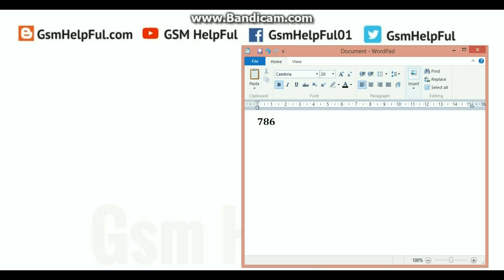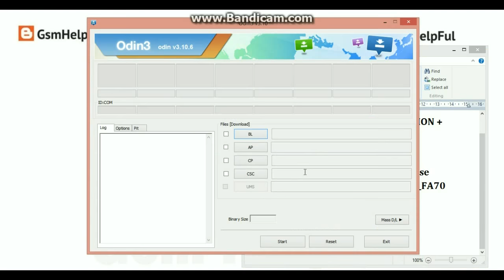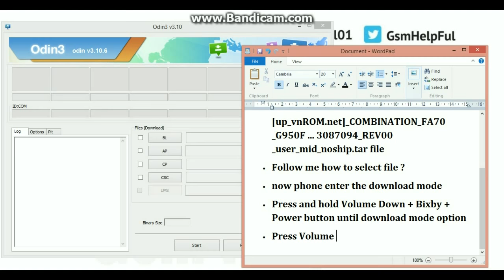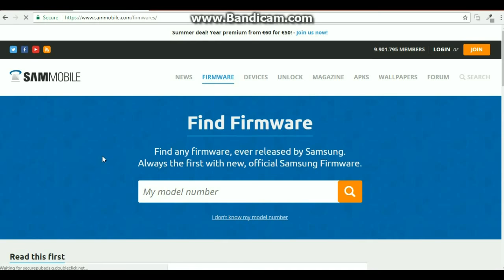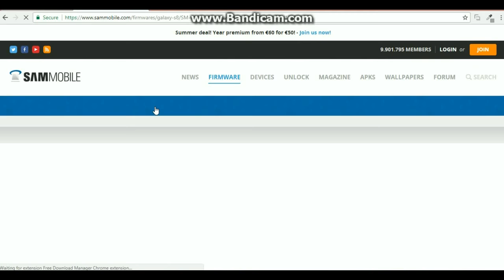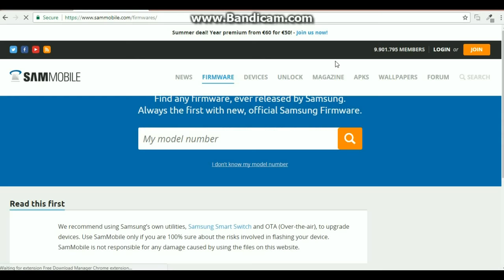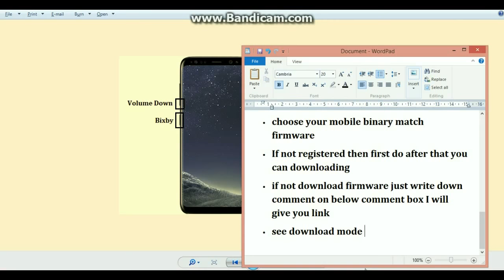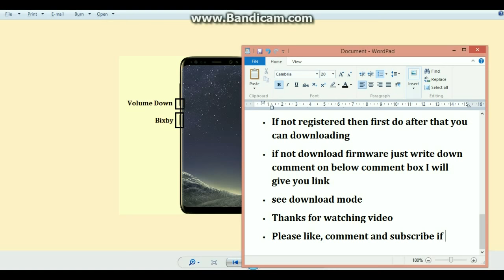Samsung Galaxy S8 S8+ | Reset FRP Lock | Bypass Google Account Guide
Samsung Galaxy S8 S8+ | FRP Lock | Bypass Google Account

'LETTING GO' - Cinematic Sad Piano Background Music